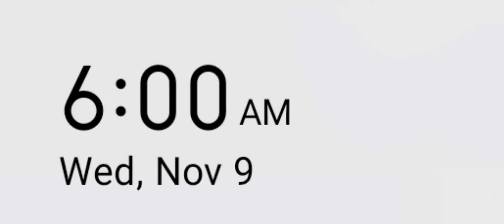is now November 9, means play Roblox because Roblox November 9 is fake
today i was playing Roblox on November 9, i keep playing any Roblox games, i didn't meet any hackers and i can't find them, is fake, TikTok is being drame